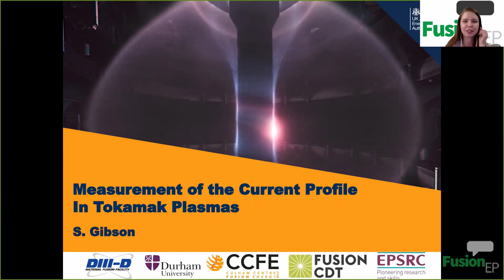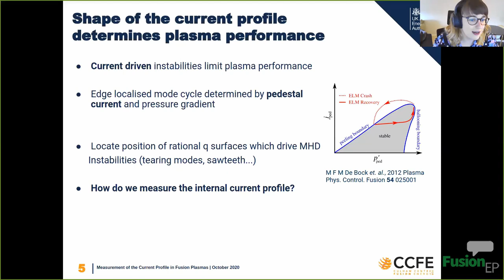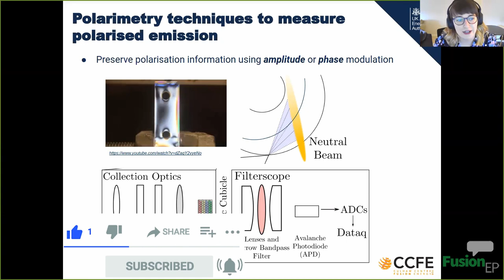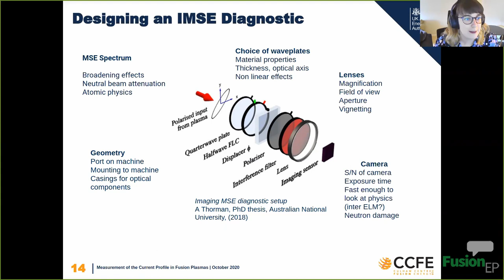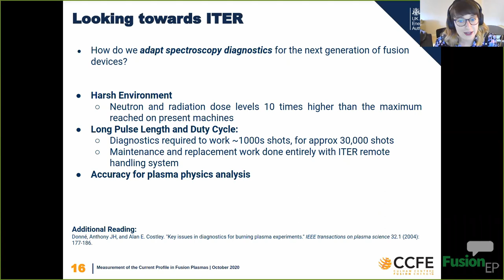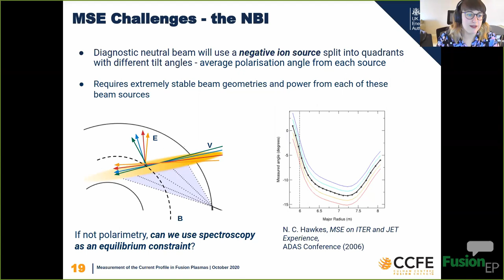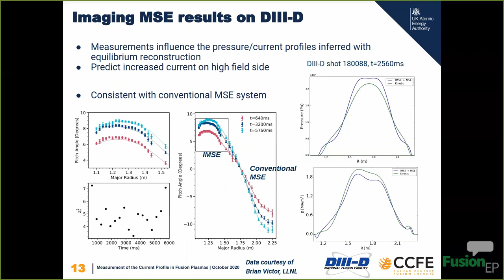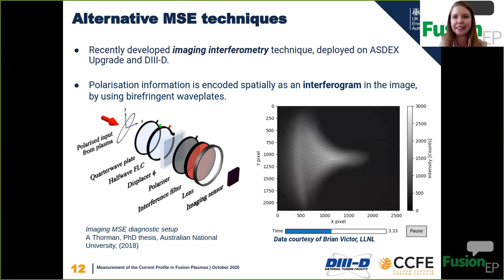Measurement of the Current Profile in Tokamak Fusion Plasmas | Sam Gibson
Presenter: Sam Gibson, PhD candidate at Durham University

Don't forget to check out the Glass of sea water podcasts

 or use the comments to ask questions!

for getting updates about the upcoming events.

Synopsis:  Measurement of the current distribution in tokamaks is vital for improving plasma confinement and avoiding performance limiting magneto-hydrodynamic (MHD) instabilities. However, directly measuring the current in the plasma core is challenging. Neutral beam injection systems provide external heating and current drive, and a source of neutral atoms which interact with ions and electrons in the plasma. Emission from these neutrals can be measured using spectroscopy. This opens the possibility of localised measurements of key plasma parameters, such as the toroidal current density and the safety factor (q) profile. In this talk, Sam Gibson will discuss the diagnostic techniques used to measure the current profile, how to design and develop experimental spectroscopy diagnostics for a fusion environment, and the important role spectroscopy will play in the success of ITER.

🌍 Fusion-EP Talks is a student-led seminar of the European Master In Fusion Science and Engineering program - 📚 join our international degree @